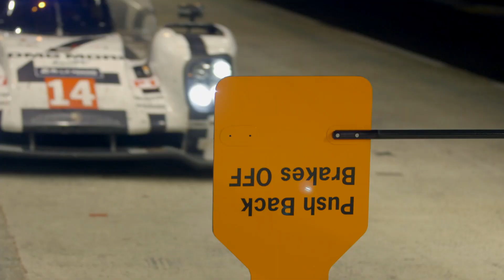24 hours of Le Mans - Porsche 919 Hybrid (LMP1)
Sports Car World Championship WEC, round 3, Le Mans 24 Hours/France: First video news of the Le Mans race 2014